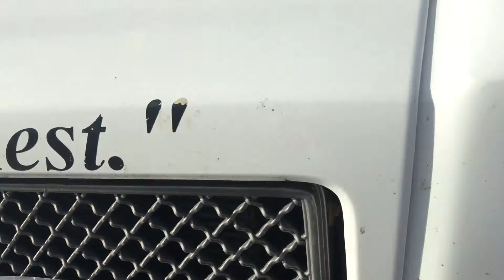2005 CHEVROLET KODIAK C5500 For Sale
Title: 2005 CHEVROLET KODIAK C5500 For Sale